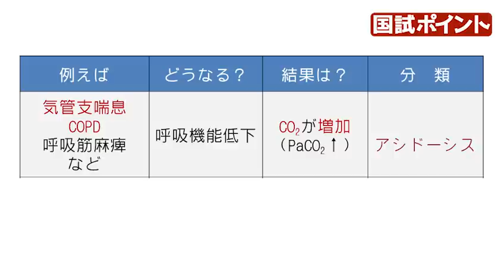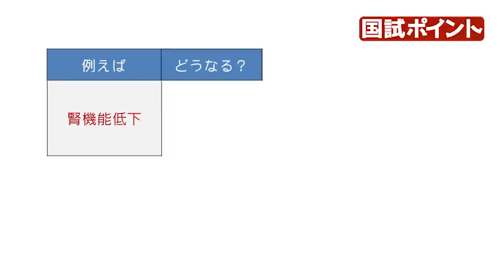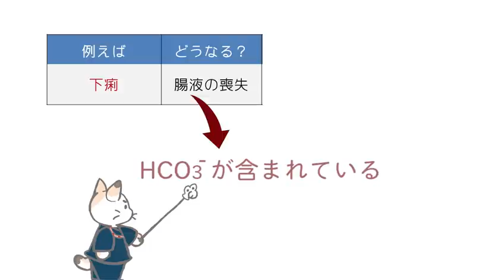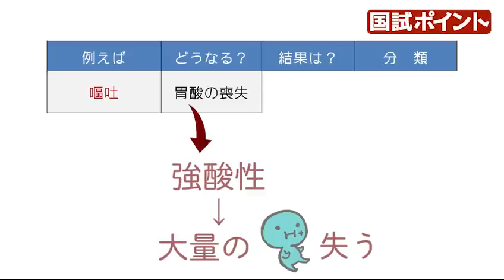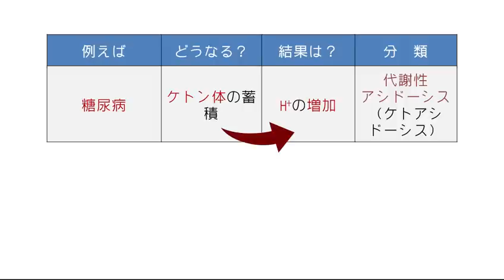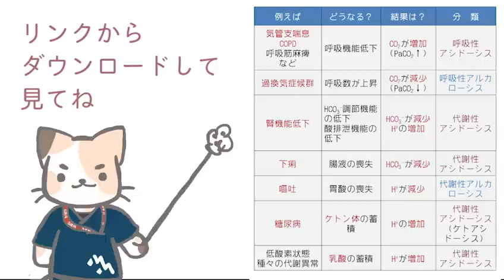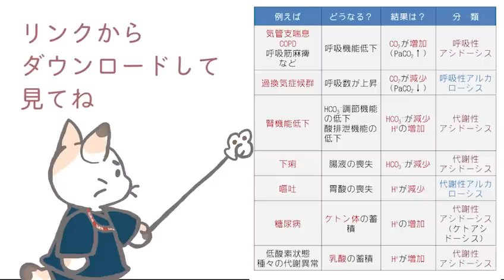酸塩基平衡パート4【pH異常の病態生理】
0:00~パート3のおさらい
0:54~肺に異常が起きたとき
2:11~腎臓に異常が起きたとき
3:25~下痢のとき
4:29~嘔吐のとき
5:12~糖尿病のとき
6:02~低酸素状態・代謝異常のとき

酸塩基平衡まとめ表のDLはこちらから

『看護師・看護学生のためのレビューブック』：酸塩基平衡（基礎医学章）

制作ご協力：日本赤十字豊田看護大学 看護学部 教授　三木研作先生